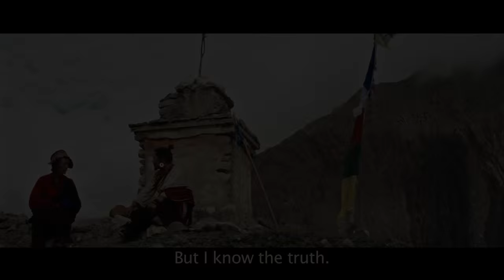Mystic Mountain Tibetan film 2015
Tibetan Feature Film shot in Mustang, Nepal.